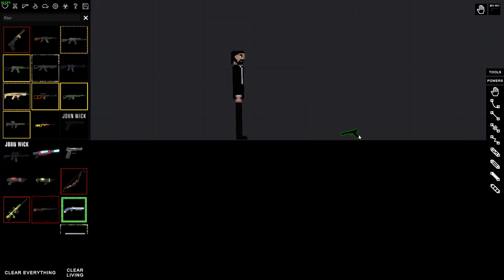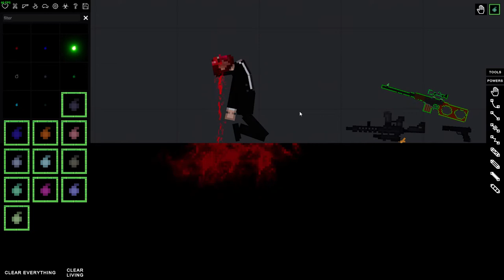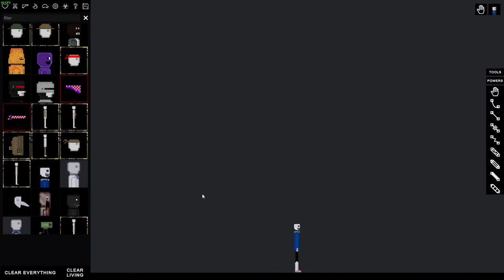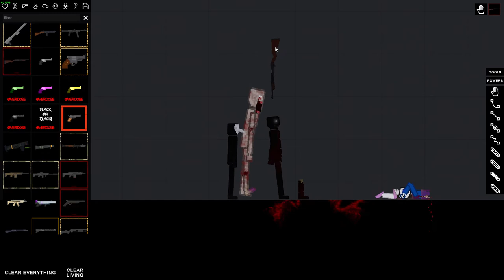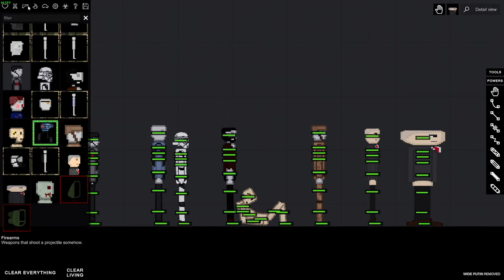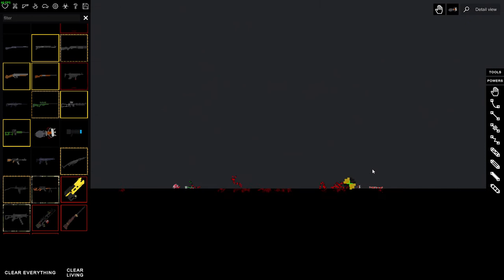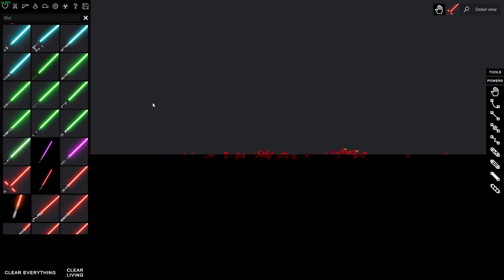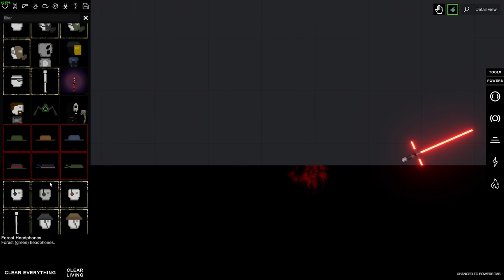People Playground Messing around!